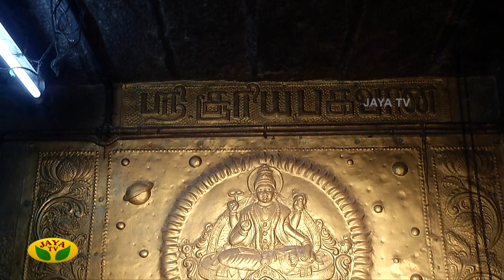அருள்மிகு புஷ்பரதேஷ்வரர் திருக்கோயில் | Dhinam Oru ThiruKovil | JayaTv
Category Entertainment